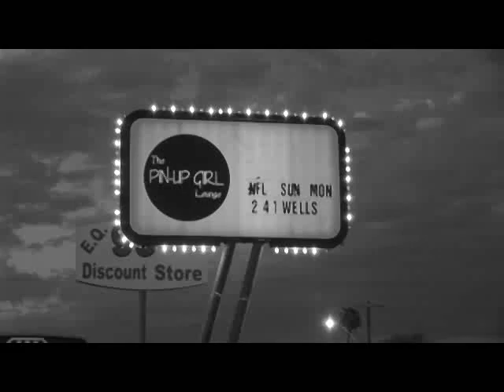Westcott Avenue - Hopeless Romantic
Debut music video from Westcott Avenue (Glendale, AZ)

Bret Schnebelt (Vocals, Bass)
Justin Robertson (Guitar)
Ian Sanchez (Drums)

Video by Blue Elephant Media